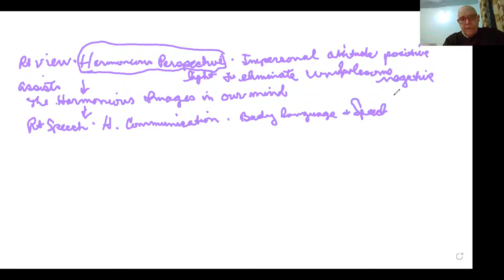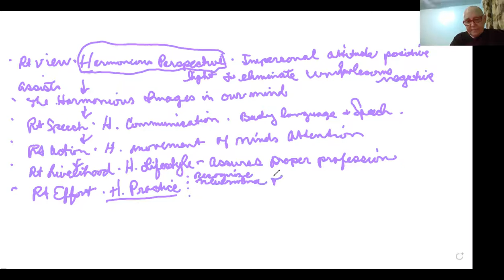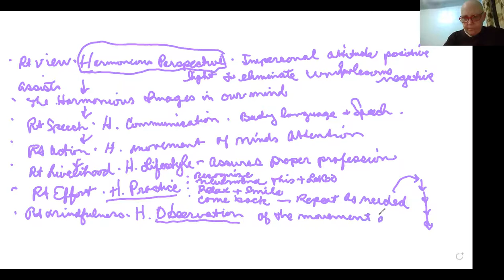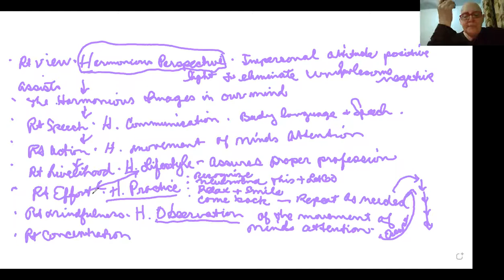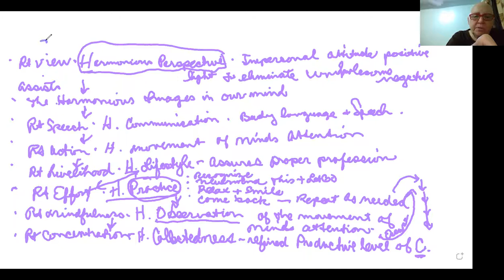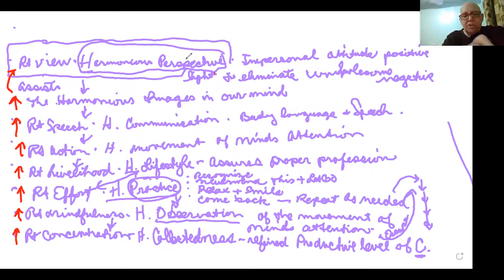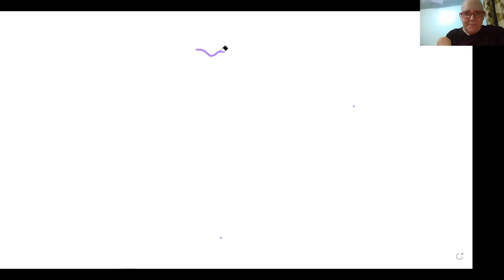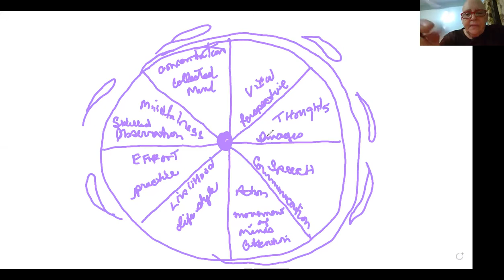Significance of Right View or Harmonious Perspective in the Noble Eightfold Path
The first fold in The Noble Eightfold Path is usually called RIGHT VIEW.  A human being’s ‘View’ actually means how one initially looks at any life event as it is experienced day by day. What is your perspective; how you will choose to see situations as they are occurring. We will look very closely at why this fold is the first fold in the path and how this might influence the other 7 folds that follow. How does all this concern the operation of your meditation and the rate of your development?

So, this is going to be a chance to test how you choose to see what is happening in life. An excellent reflection exercise to test out for a week!

1) Every Wednesday 6.30 PM India | 8 PM Indonesia | 9 PM Malaysia
Meeting ID: 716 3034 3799
Password: 1234

2) Every Sunday 2.30 - 5 PM India | 7.00 - 9:30 PM Sydney
Meeting ID: 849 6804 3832
Password: 1234

3) Every Sunday 6 PM  India (Hindi Meeting with Rajiv Dinesh)
Password: 1234